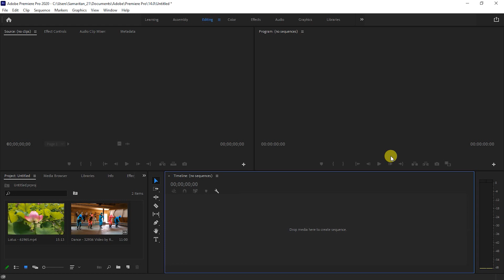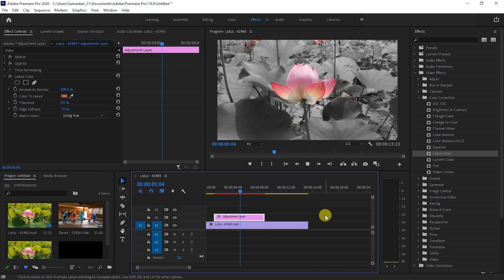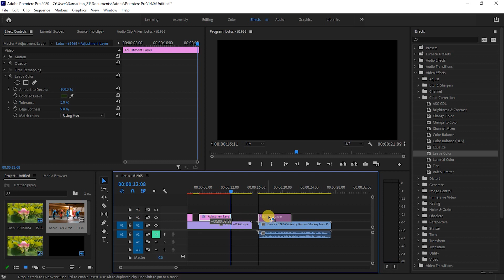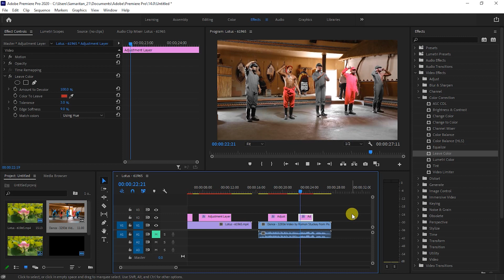Premiere Pro Effects - Leave Color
In this premiere pro tutorial , i will show you the use of leave color effect in premiere pro , this can be used to make unique color effects on videos